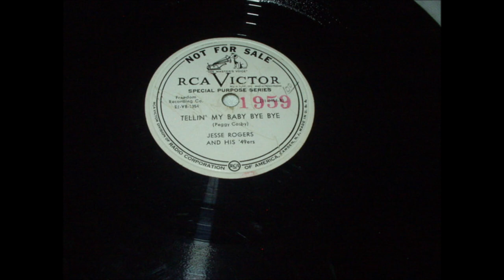Jesse Rogers - Tellin' My Baby Bye Bye [1951].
[Written  by   Peggy Colby]
Recorded Circa 1951
      by Hub Setter and his Hubcats

Issued as Jesse Rogers and his '49ers
        on RCA Victor 21/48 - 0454 B

RCA Victor Studio A, 155 East 24th S, New York City –
Jesse Rogers [gt/vcl solo], C. Shellenberg [gt],
Danny Perri [gt],  Frank Carroll[bass],
R.Perkey  [violin], Rosa Rio [piano]

1st. Cousin to Jimmie Rodgers